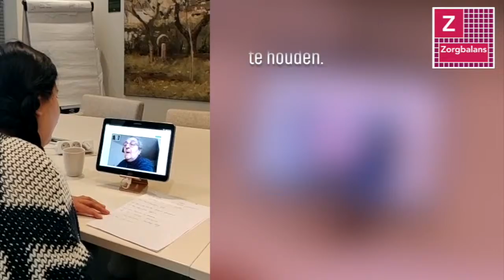Zorgbalans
Beeldbellen via de Compaan